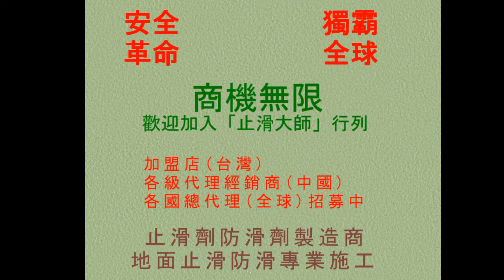448 走道仿古磁磚防滑 騎樓走道仿古磁磚防滑止滑施工